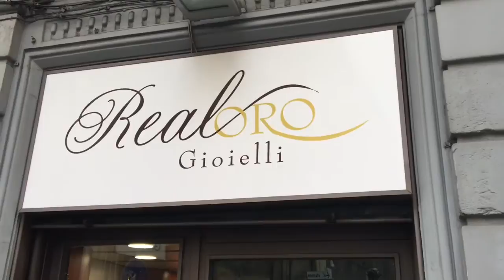Assalto in gioielleria: la paura dei commercianti catanesi